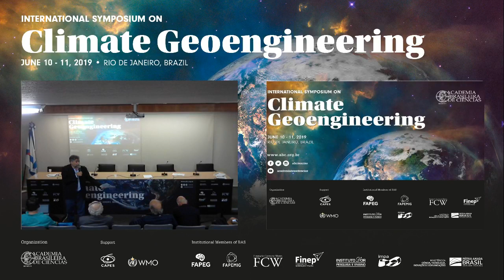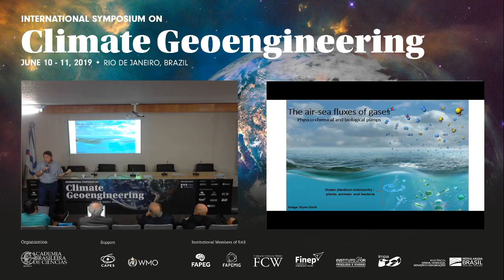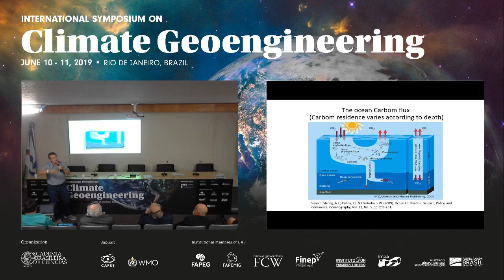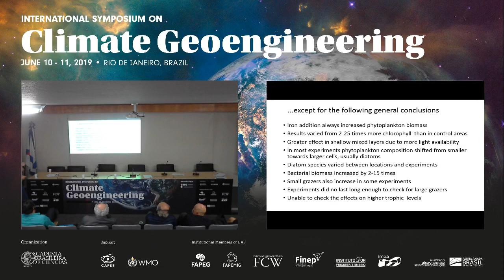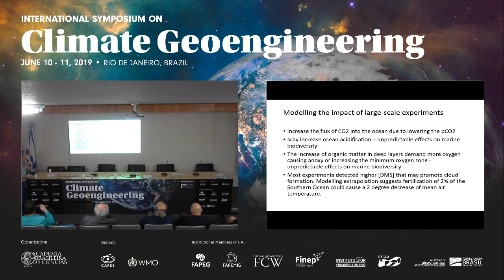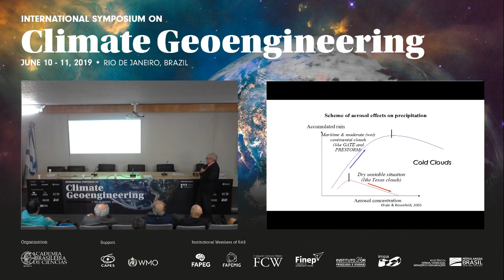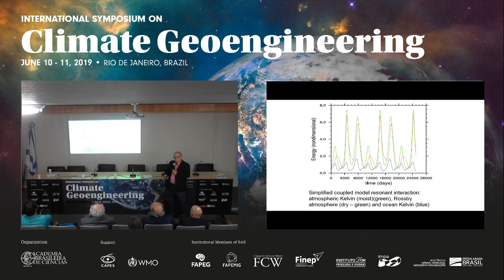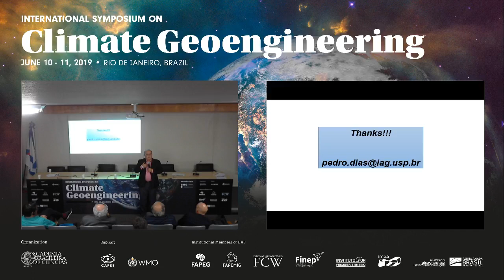Sessão 2 (Continuação) | Simpósio sobre Geoengenharia Climática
Após um breve intervalo, a Sessão 2 continuou, com Frederico Brandini (IO/USP) refletindo sobre a resposta dos ecossistemas marinhos à projetos de geoengenharia. Em seguida, o coordenador do evento Pedro Leite da Silva Dias (USP) finalizou o primeiro dia abordando as incertezas da modelagem climática e suas implicações nos estudos de geoengenharia.